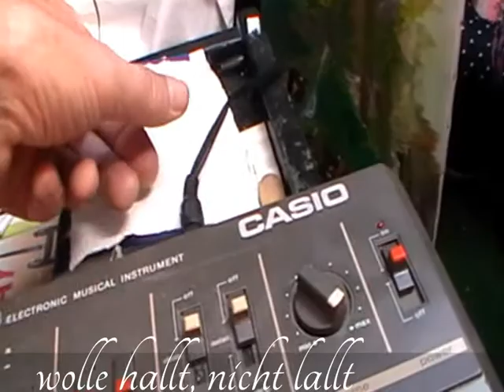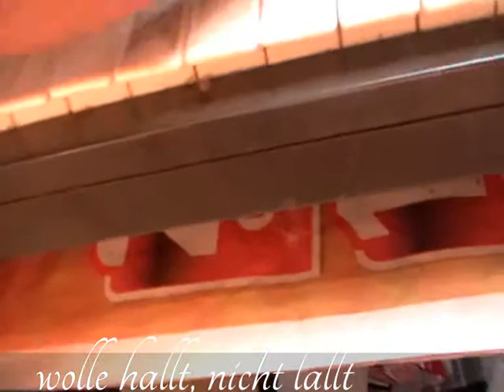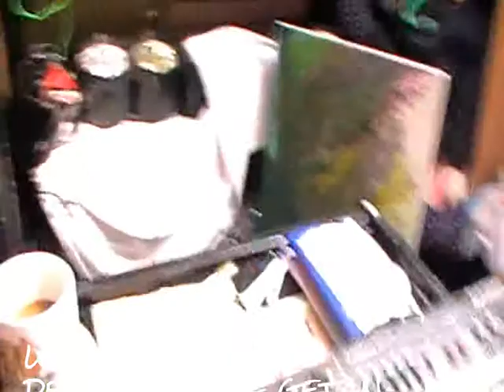Wolle hält Geduld und lernt singen